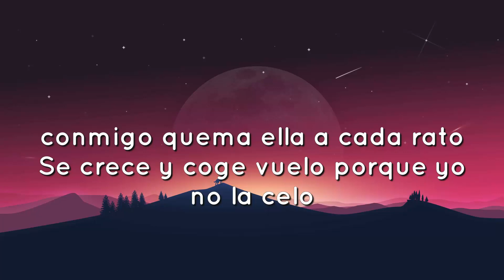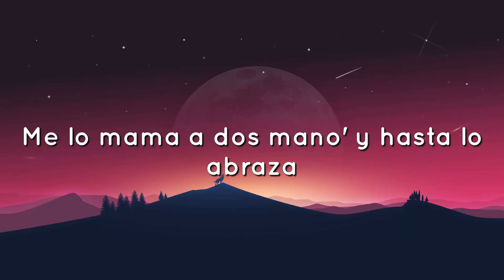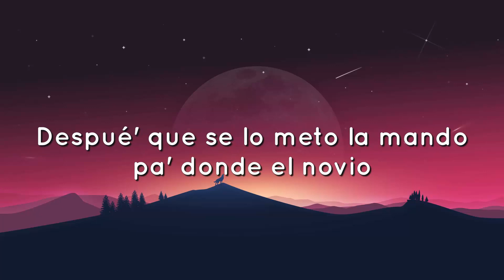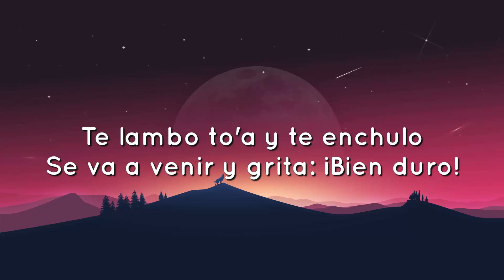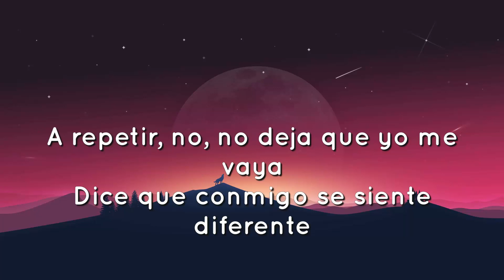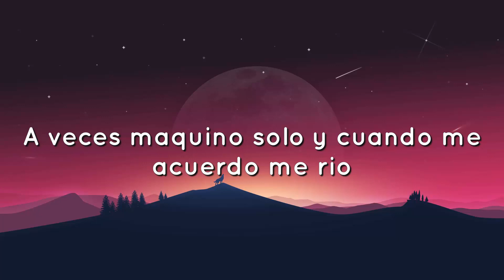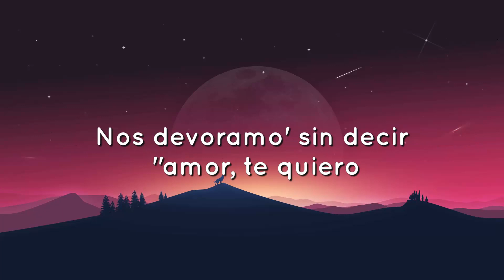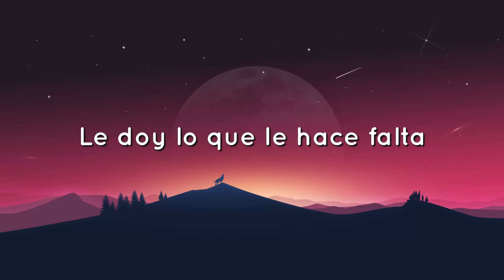🟠 Chencho Corleone, Chris Jedi, Anuel AA , Ñengo Flow - La Llevo Al Cielo (Letra/Lyrics)